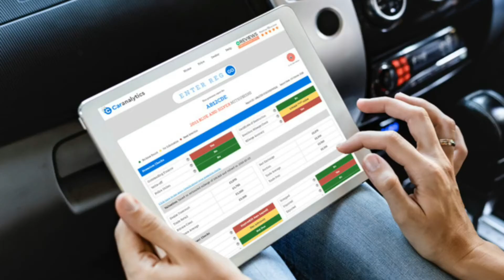How to Get Free Mot History Check?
Most people in the UK tend to lose their thoughts on MOT status and due. Before buying a used car, utilize the Car Analytics free MOT history check.